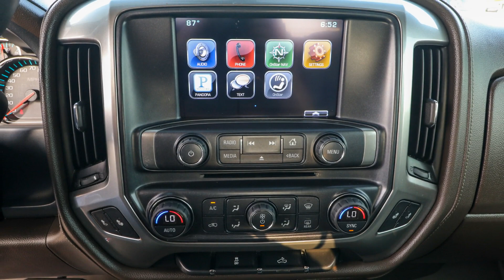2016 Chevrolet Silverado 1500 Ocala, The Villages, Brooksville, Chiefland, Homosassa FL 24276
Iridescent Pearl Tricoat  2016 Chevrolet Silverado 1500 LTZ available in Homosassa, Florida at Eagle Buick GMC. Servicing the Ocala, The Villages, Brooksville, Chiefland, FL area.

2016 Chevrolet Silverado 1500 LTZ Iridescent Pearl Tricoat This Silverado 1500 is equipped with features such as Preferred Equipment Group 1LZ (110-Volt AC Power Outlet, 150 Amp Alternator, 4.2 Diagonal Color Display Driver Info Center, 6 Speaker Audio System, Auto-Dimming Inside Rear-View Mirror, Auxiliary External Transmission Oil Cooler, Bluetooth For Phone, Chrome Bodyside Moldings, Chrome Cap Power-Adjustable Heated Outside Mirrors, Chrome Door Handles, Chrome Grille Surround, Chrome Mirror Caps, Color-Keyed Carpeting w/Rubberized Vinyl Floor Mats, Deep-Tinted Glass, Driver & Front Passenger Illuminated Vanity Mirrors, Dual-Zone Automatic Climate Control, Electric Rear-Window Defogger, EZ Lift & Lower Tailgate, Front Chrome Bumper, Front Frame-Mounted Black Recovery Hooks, HD Radio, Heavy-Duty Rear Locking Differential, Leather Wrapped Steering Wheel w/Cruise Controls, LED Taillamps w/Signature, Manual Tilt/Telescoping Steering Column, OnStar 6 Months Guidance Plan, OnStar w/4G LTE, Power Sliding Rear Window, Power Windows w/Driver Express Up, Rear 60/40 Folding Bench Seat (Folds Up), Rear Chrome Bumper, Rear Vision Camera w/Dynamic Guide Lines, Rear Wheelhouse Liners, Remote Keyless Entry, Remote Locking Tailgate, Remote Vehicle Starter System, Single Slot CD/MP3 Player, Steering Wheel Audio Controls, Theft Deterrent System (Unauthorized Entry), Thin Profile LED Fog Lamps, and Universal Home Remote), Sport Package (Wheels: 20 x 9 Chrome), Trailering Package, 6-Speed Automatic Electronic with Overdrive, Cocoa/Dune Leather, 3.08 Rear Axle Ratio, 3.42 Rear Axle Ratio, 40/20/40 Front Split Bench Seat, 4-Wheel Disc Brakes, 6 Speakers, ABS brakes, Air Conditioning, Alloy wheels, AM/FM radio: SiriusXM, Auto-dimming door mirrors, Auto-dimming Rear-View mirror, Automatic temperature control, Bodyside moldings, Bose Speaker System, Brake assist, Bumpers: chrome, CD player, Compass, Delay-off headlights, Driver door bin, Driver vanity mirror, Dual front impact airbags, Dual front side impact airbags, Electronic Stability Control, Emergency communication system, Exterior Parking Camera Rear, Front anti-roll bar, Front Center Armrest w/Storage, Front dual zone A/C, Front fog lights, Front reading lights, Front wheel independent suspension, Fully automatic headlights, Garage door transmitter, Heated door mirrors, Heated Driver & Front Passenger Seats, Heated front seats, Heavy Duty Suspension, Illuminated entry, Leather Appointed Seat Trim, Low tire pressure warning, Memory seat, MP3 decoder, Occupant sensing airbag, Outside temperature display, Overhead airbag, Overhead console, Panic alarm, Passenger door bin, Passenger vanity mirror, Power door mirrors, Power driver seat, Power passenger seat, Power steering, Power windows, Premium audio system: Chevrolet MyLink, Radio data system, Radio: AM/FM 8 Diagonal Color Touch Screen, Rear reading lights, Rear seat center armrest, Rear step bumper, Rear window defroster, Remote keyless entry, Security system, SiriusXM Satellite Radio, Speed control, Speed-sensing steering, Split folding rear seat, Steering wheel mounted audio controls, Tachometer, Telescoping steering wheel, Tilt steering wheel, Traction control, Trip computer, Turn signal indicator mirrors, Variably intermittent wipers, Voltmeter, and Wheels: 18 x 8.5 Bright-Machined Aluminum. Odometer is 49145 miles below market average! Reviews:  * Powerful, fuel-efficient engines; many available configurations; well-built, comfortable interior; quiet highway ride. Source: Edmunds  * Quick acceleration and strong towing and hauling ability, thanks to available V8 engines; front seats are comfortable for long drives; cabin is pleasingly quiet at highway speeds. Source: Edmunds.